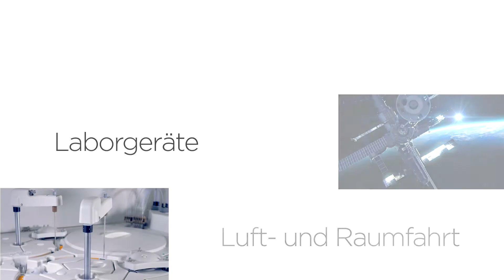Haydon Kerk Spindeln und Muttern [GERMAN]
Sehen Sie sich diese Anzeige mit Haydon Kerk-Gewindespindeln und Mutterbaugruppen an, die Beispiele für unbegrenzte Optionen zeigt, einschließlich kundenspezifischer Beschichtungen, kundenspezifisch geformter Muttern, komplex bearbeiteter Merkmale und vieles mehr.